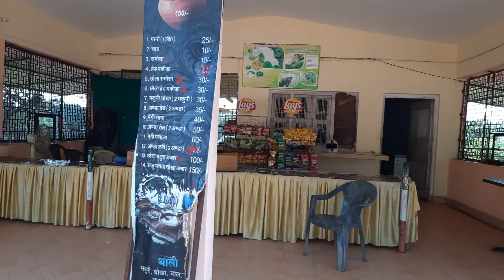Devdari Waterfall &rajdari waterfall